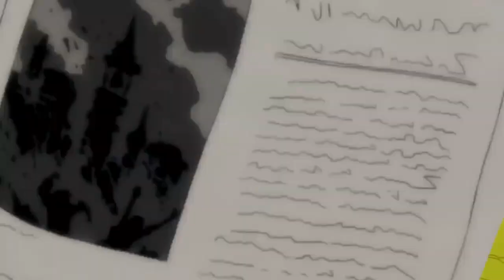One Piece (AMV) - Hear Me Out [HD]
ANIME:ONE PIECE